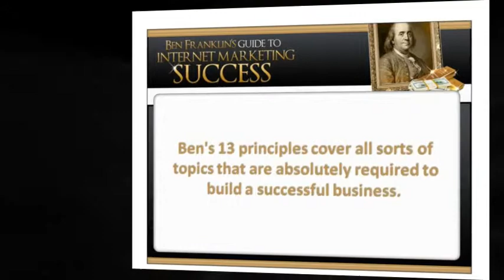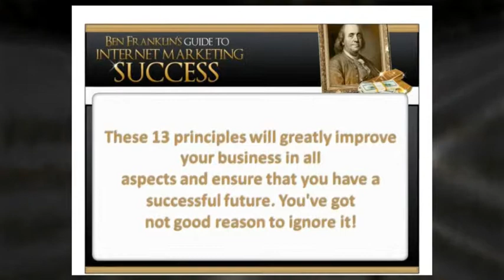Internet Marketing Solutions 4 - Ben Franklin's Guide - Yes, That Ben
Internet Marketing Solutions Following Ben Franklin's 13 secrets to success will take the stress out of Internet marketing altogether!

Research Points to 13 as the New "Lucky Number"

Thirteen may just be the new number of luck. Benjamin Franklin
lived by 13 principles for successful business and he became one
of the most widely renowned and accomplished men of the 20th
century.

If it worked for him, it will probably work for you too!

Ben's 13 principles cover all sorts of topics that are
absolutely required to build a successful business.

Now those principles can be applied to Internet marketing
businesses. Benjamin Franklin may be long gone but his
rock-solid tips for maintaining the perfect business are alive
and well!

Internet marketing can sometimes be a rather volatile field to
get into. It's also flexible, profitable and just fun!

Following Ben Franklin's 13 secrets to success will take the
stress out of Internet marketing altogether!

I've created a set of tips and tricks that discusses each one of
the principles and teaches you how to use those principles to
better your online marketing campaigns.

It's transcribed in modern language that's easy to understand.

The principles you'll learn about can change the way you look at
business and even turn your life around.

After you read this you'll wonder how you even got your business
off the ground without it!

P.S. It doesn't matter if you're already a big success or if
you're just starting out.

These 13 principles will greatly improve your business in all
aspects and ensure that you have a successful future. You've got
not good reason to ignore it!